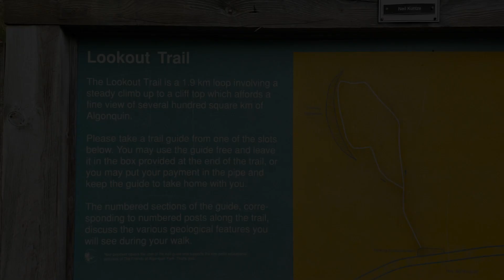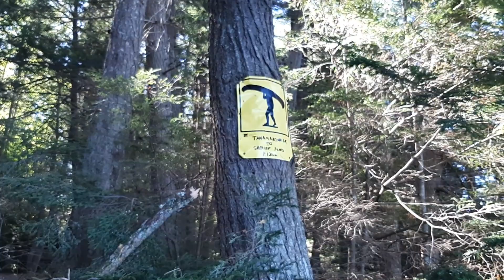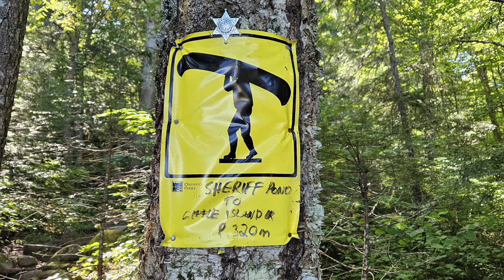Algonquin Provincial Park - Canoe Daytripping Part II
In September 2023, we embarked on our first fall camping trip, with the aim of exploring some of the many Algonquin Park lakes by canoe. Tripping by day, and attempting some portages, which is a first for us. In this episode, we daytrip on Canoe Lake, Cache Lake, Lake of Two Rivers, as well as take in the Spruce Bog Boardwalk, Lookout Trail and Beaver Pond Trail.